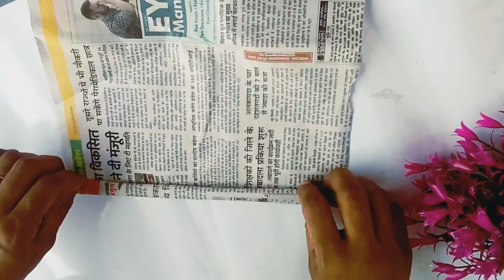janmashtami special beautiful jhula for kanhaji❤️